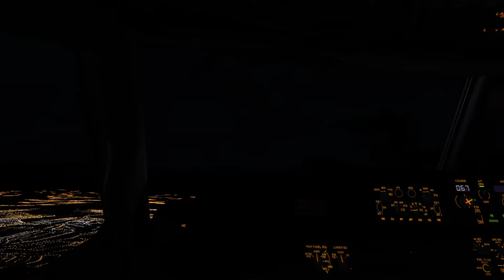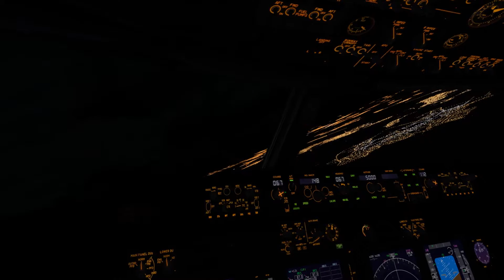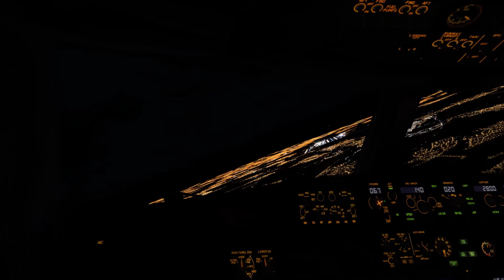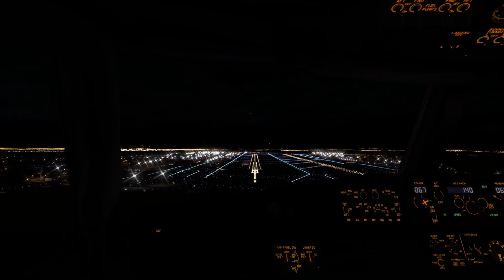X Plane 11.30 Take off and landing circuit at EDDF with Zibo 737